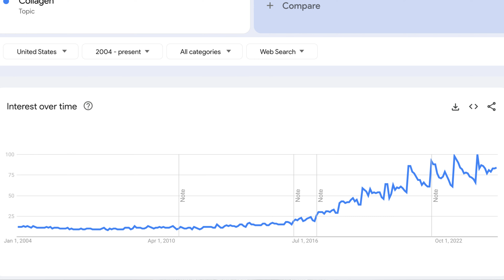Dermatologist: Do Collagen Peptides REALLY WORK for Anti-Aging?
I have been taking collagen peptides daily for 6 months. Like many skin care products and supplements, the evidence for oral collagen peptides is not robust, but it’s out there.

In this video, I review what is known about collagen peptides for skin anti-aging and how I personally take and recommend collagen peptide products.

My favorite brand of collagen powder (best taste of the ones I've tried and easy to dissolve, I have not found any evidence showing that 1 brand is more effective than others)
Great Lakes Wellness Collagen Powder

Orgain and Vital Proteins - these are the ones that are usually on sale at Costco, I find these to be similar. I buy them when they're at a good price but they taste like a hamster cage (to me)
Vital Proteins

Timestamps:
00:00
00:14 Collagen's role in the skin and changes with aging
00:37 What are collagen supplements
01:12 My experience with collagen peptides so far including what I don't like about them
01:53 Side note for vegans and vegetarians
02:15 The evidence
04:06 Key takeaways
04:35 So... does it work?
04:53 What I'm doing (based on the evidence)

Resources:
Meta-analysis mentioned in the video on the use of collagen supplements for anti-aging purposes, incorporates data from 26 randomized controlled trials

Comprehensive info on the collagen peptides market and the comparison of different sources of collagen peptides

I may make money from affilliate links.